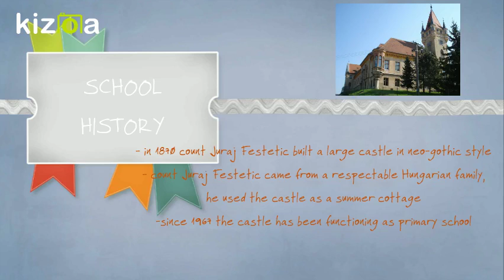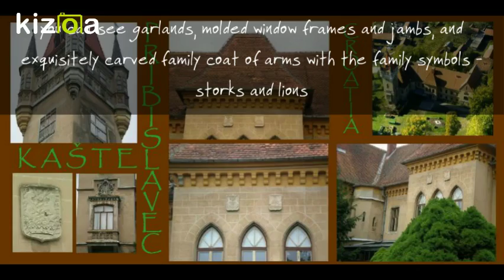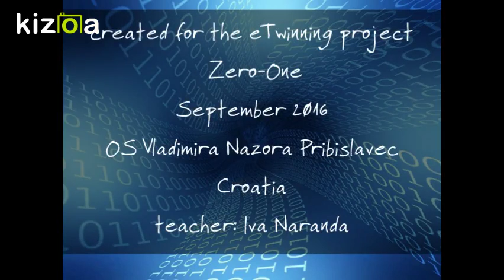Kizoa Video Editor - Movie Maker: Zero-One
eTwinning project Zero-One, Osnovna škola Vladimira Nazora Pribislavec, Croatia